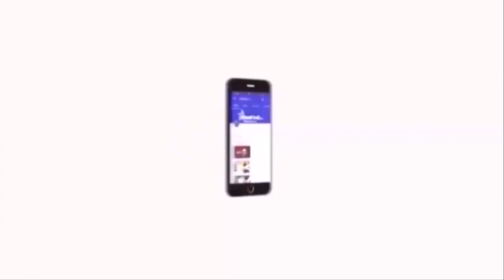எச்சரிக்கும் புல் புல் புயல் | அதீத புயலாக மாறும் வாய்ப்பு | Tamilnadu | Rain | Storm